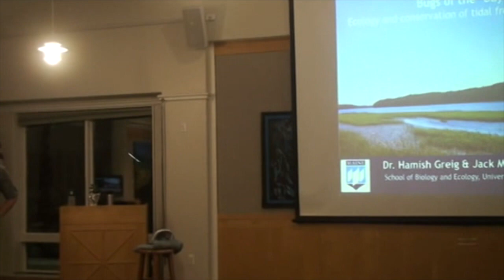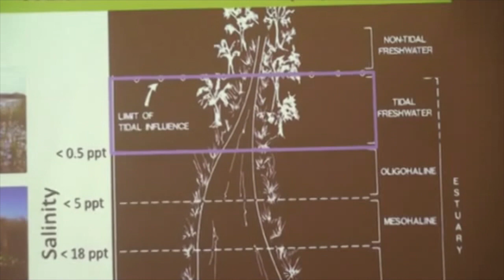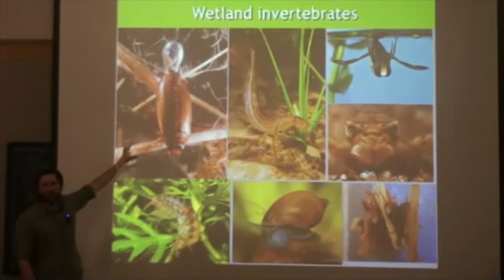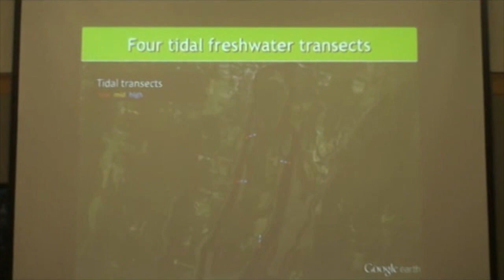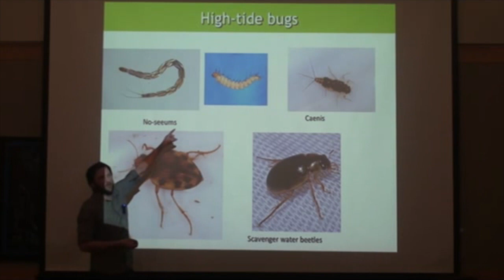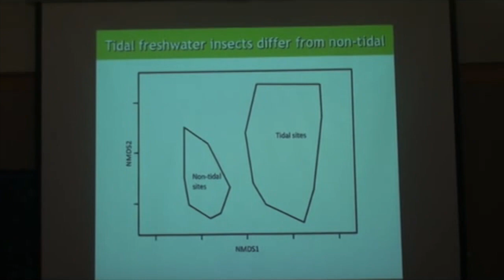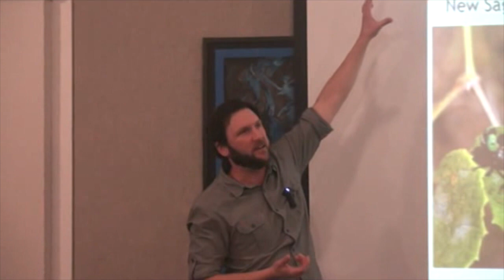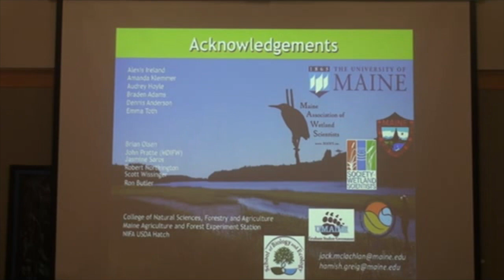Bugs of the Bay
Aquatic insect communities of Merrymeeting Bay